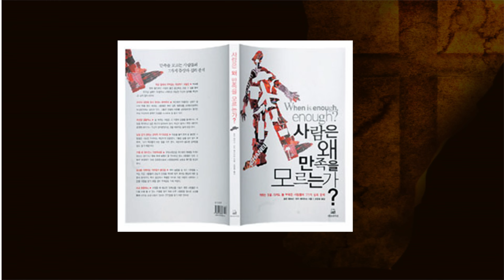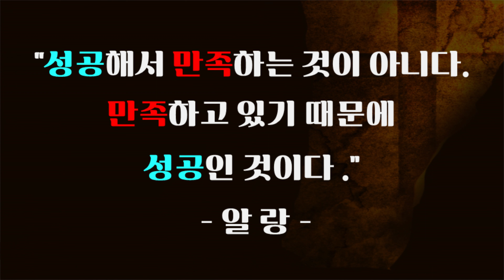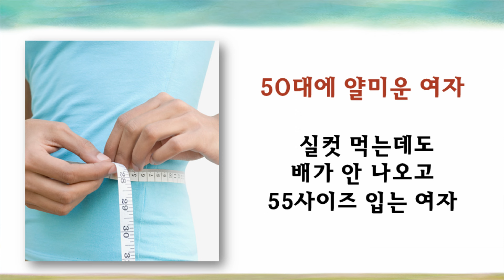[230625_주일예배] 수원순복음교회ㅣ참된 만족의 비밀(참만비)ㅣ임도균목사